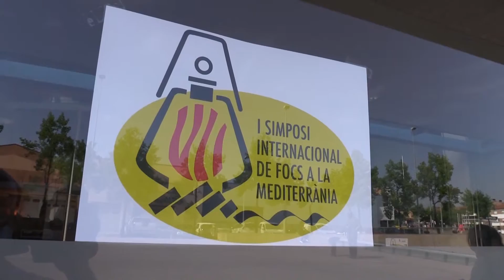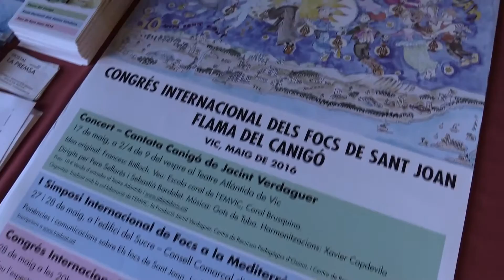I Simposi Internacional de Focs a la Mediterrània, encesa del quinqué i acreditacions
Encesa del quinqué amb la llum del sol i inici del Simposi.
Vic, 27 de maig de 2016.